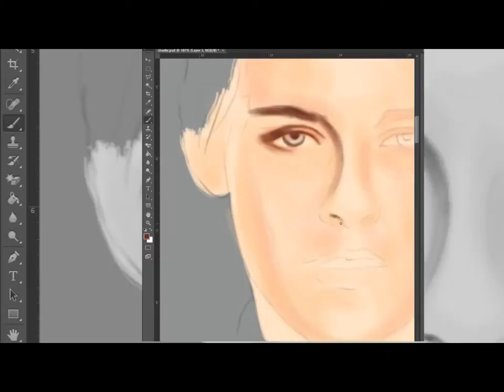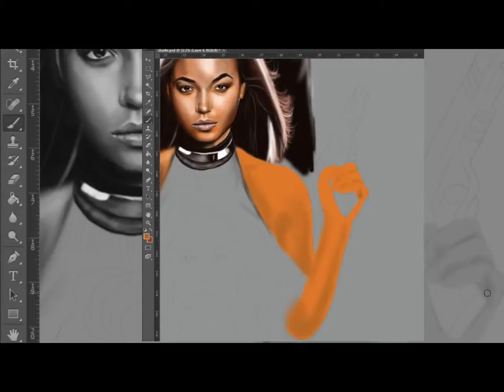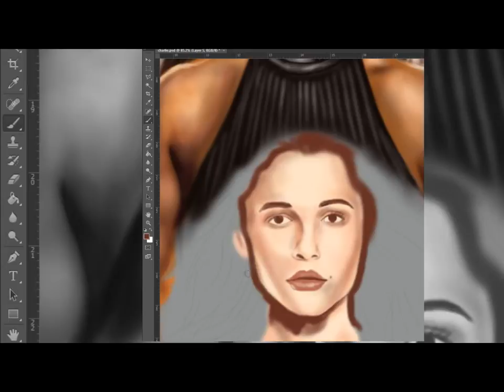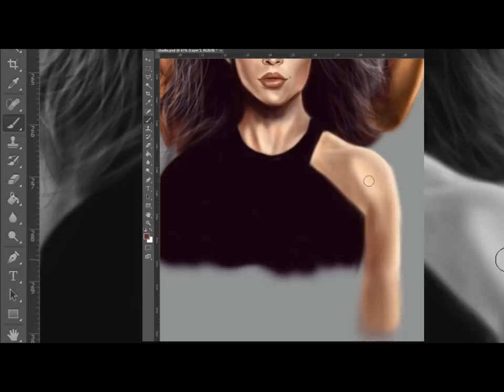charlies angel 2019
timelapsed digital painting of Charlie's Angel